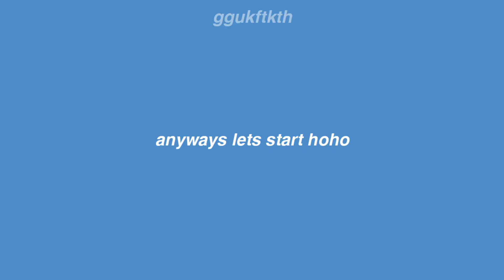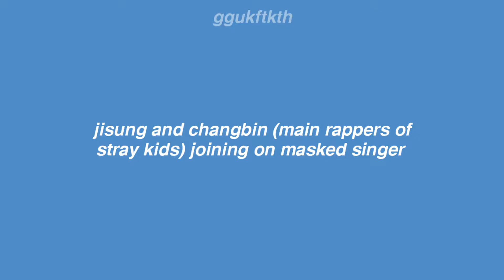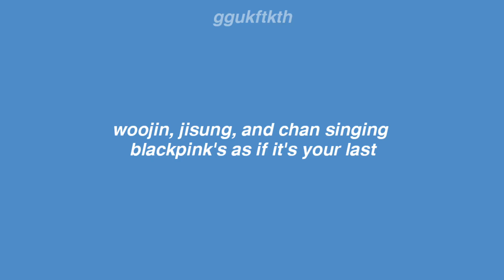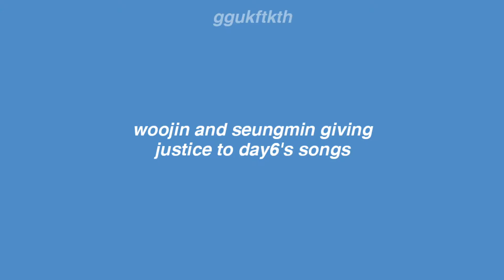stray kids eating cds for 7 minutes straight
hoping you enjoyed this video !

for more videos and turn on the bell
to be notified whenever i upload

♡ clips used:
• hellevator mr removed

ilysm, keep safe !